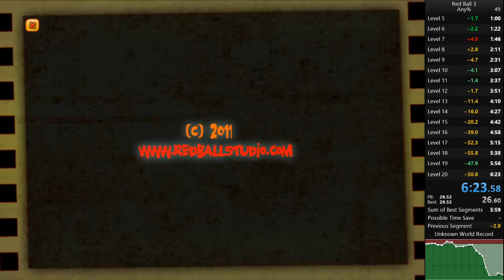Red Ball 3 - Any% 6:23 (PB)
This is a good run. But I double jumped a bit too early on level 19. But I didn't reset the timer.
Maybe I will get sub 6 soon. lol